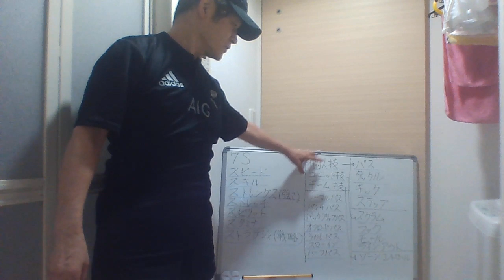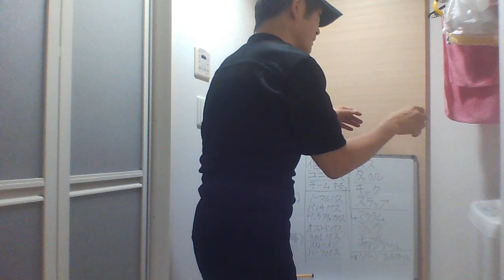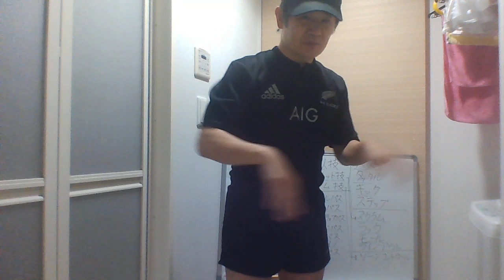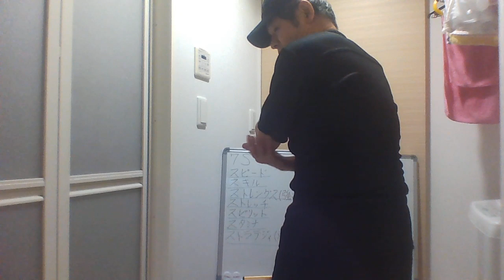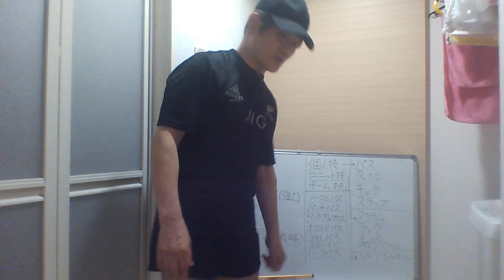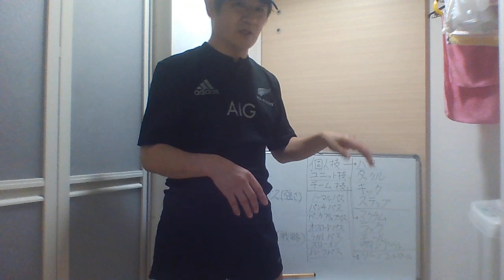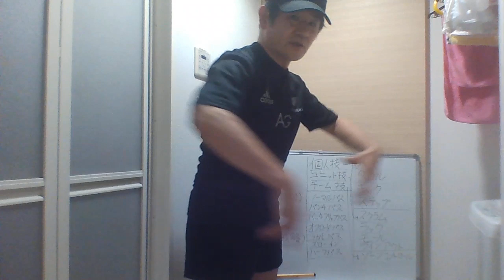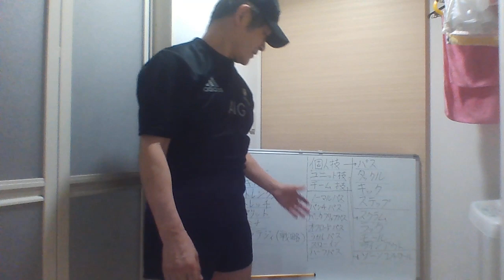パスバリエイション。室内でできるラグビーの一人練習。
ラグビー　プロコーチ秋野です。

今日は、お家の中でできるラグビーの練習動画を配信いたします。
未編集版ですが、みなさんの練習の助けになればうれしいです。
ラグビーは、7Sのかけ算が強いほうが勝ちます。
7Sとは、英語の頭文字がSの、
スピード・スキル・ストレングス(肉体・当たりの強さ)・ストレッチ・スピリット(精神力)・スタミナ・ストラテジー(戦略)
を、さします。
また、ラグビーは、個人技・ユニット技・チーム技の3つの技術のかけ算で、今日は、個人技のパスについて解説します。
今日やるパスは、ノーマルパス・パンチパス(スクリュー)・バックフリップパス・オフロードパス・うかしパス・スローイン(アメフトパス)・ハーフパスです。
毎日、無意識にイメージしたパスが、イメージした味方にパスできるまで繰り返してください。
練習とは、無意識に、試合で使えるまで、いい癖をつけ続けることを言います。
特に個人技は、ボールがなくても、狭い場所でもできます。
今回は、お風呂場の脱衣所を使いましたが、玄関でも、自分の部屋でも、廊下でもできますので、ご自宅の練習しやすい場所でおこなってください。
今回の、新型コロナウィルスの騒ぎで、長い予測だと2年から3年という予測もありますので、最悪を想定して、その時のために、いまじっくりと基本技術を体に無意識にできるまでしみこませれば、よりよい動きができると思います。
敵は、自分のなまけ心です。自分に勝ち続ければ大きく成長できるはずです。
みなさんと、その時に、どこかのグランドで、めぐりあい。みなさんの素晴らしいプレーを見れたら嬉しいです。

エイピーシーミュージック　スポーツ事業部
ラグビー　プロコーチ　秋野
武道の師範としては、著作名・雅号の常富野愛(つねとみ　のあ)、それ以外の教育系の仕事は、本名の、秋野を使っています。